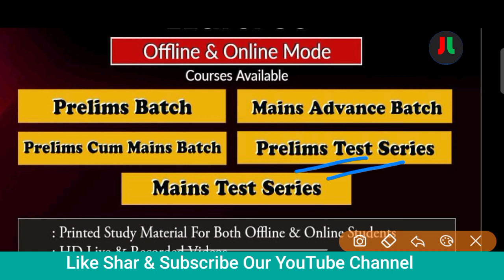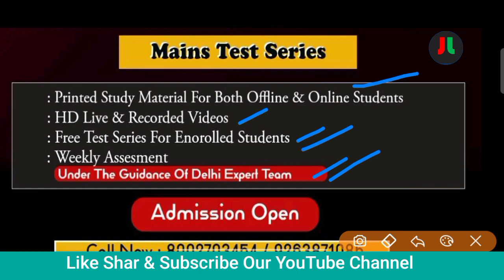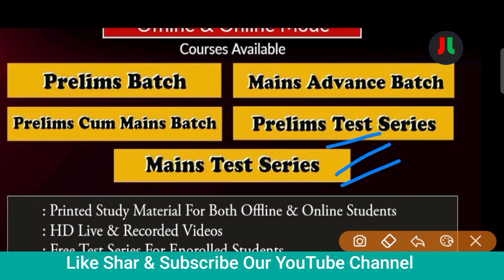11th jpsc तैयारी करने वाले अभ्यर्थियों के लिए आवश्यक सूचना....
Our Book:-

For English :-
Coming soon...

For Hindi:-